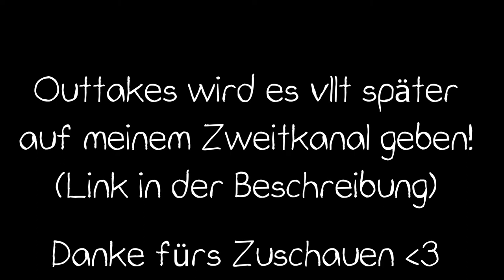Als Frau Holle asynchron wurde... [Let's Synchro ft. SZO]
In diesem Video:
Wir sind komplett hängen geblieben und haben ein Märchen ein bisschen umgedichtet...
Ich wollte schon immer mal ein Nachsynchronisationsvideo (was ein Wort) machen. Es ist mein / unser erster Versuch. Evtl werden wir bzw ich mehrere Videos dieser Art produzieren... Das Video hier ist wie ein kleiner Test sozusagen und ich habe es mir leichter vorgestellt. D.h. beim (evtl) nächsten Mal werde ich anders an die Sache rangehen! Insgesamt bin ich recht zufrieden mit dem Video... Viel Spaß! Und danke, dass ihr das alles gelesen habt :3

|| Equipment ||
| Handy(s)
One Plus 7, Samsung Galaxy S7 (um nebenbei im Streamchat gucken zu können)

| Aufnahmeprogramm
One Plus 7 Screen Recorder
[eingebaut im One Plus]

| Schnittprogramm(e)
PowerDirector, Kinemaster

| Thumbnail Bearbeitung
PixelLab, Point Blur, Glitch Photo Editor,...

| Controller
Trust-GMP-04, Xbox One S Controller

| Kopfhörer
Beats Solo³ Wireless

| Mic
Rode Smartlav+

Pley Battn#4443

* (Affiliate Link) Wenn ihr Links in dieser Beschreibung, die mit "*" gekennzeichnet sind, aufruft, werdet ihr auf vorerst auf Linkvertise geleitet, schaut euch kurz eine Werbung / einen Artikel an und könnt dann weiter zum "Ziellink". Hierbei bekomme ich für jede geschaute Werbung ein bisschen Geld, wobei für euch keine Kosten anfallen.

(Wenn ihr kein Bock auf Werbung habt: Die Links zu meinem Insta und Discord sind auch in der Kanalinfo, da ohne Werbung)